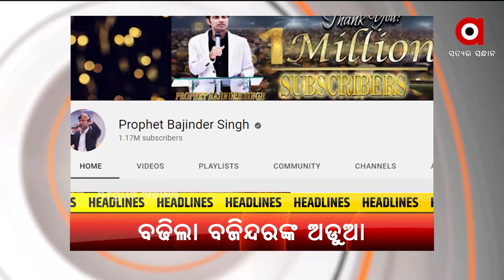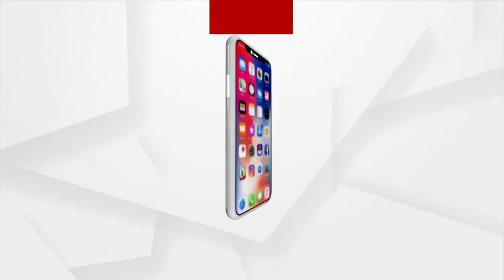HEADLINES 7 AM | Argus News